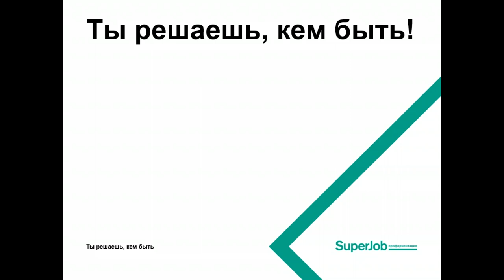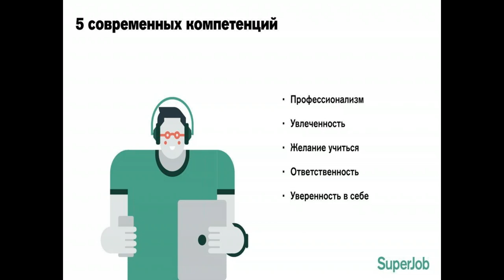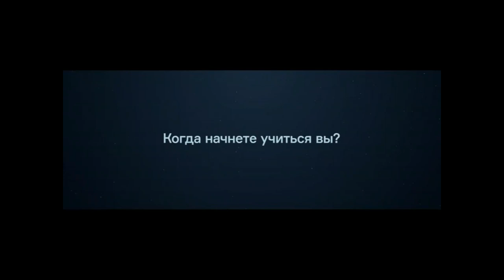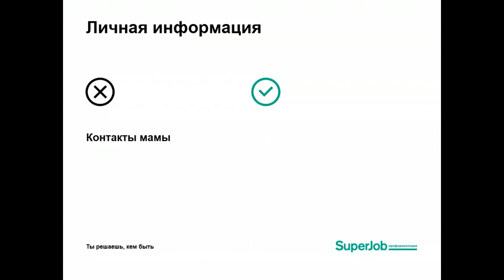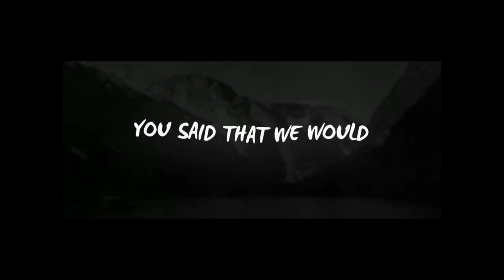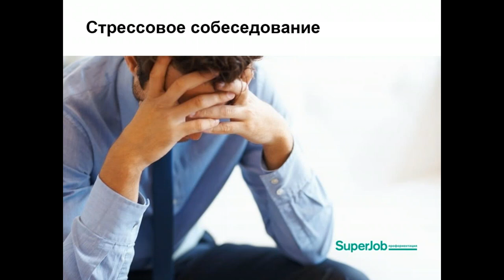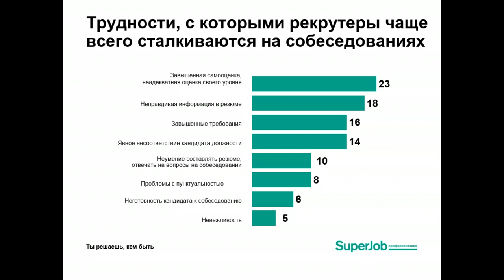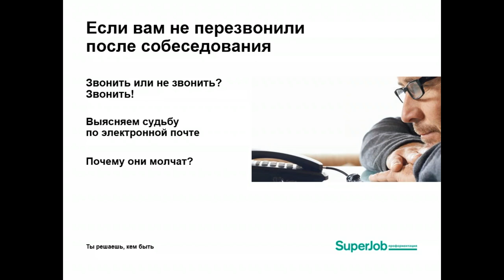День карьеры 31 октября: компетенции будущего или как понравиться работодателю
На прошедшем 31 октября "Дне карьеры" представители портала Superjobe провели мастер-класс для выпускников "Специалиста".
Программа мастер-класса:
Компетенции будущего или как понравиться работодателю;
Резюме как VIP-пропуск на собеседование;
Лайфхаки при прохождении собеседования.